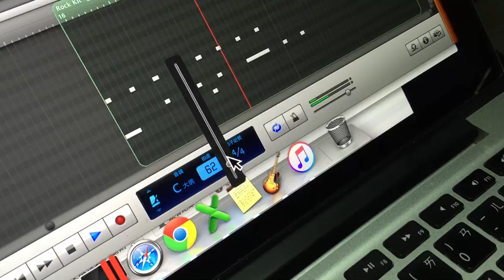【爵士鼓手魷魚kEN®】2016-03 教學😀 ( 鼓手 - ；爵士鼓練習1-1 ) Drum Cover Practice SparxStix 發光鼓棒